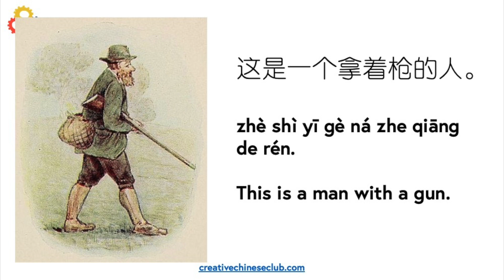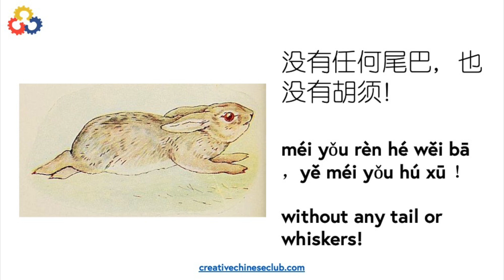Story in Chinese | The Story of a Fierce Bad Rabbit YouTube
The Story of a Fierce Bad Rabbit read aloud in Chinese
Make learning Chinese fun
Grow global citizens